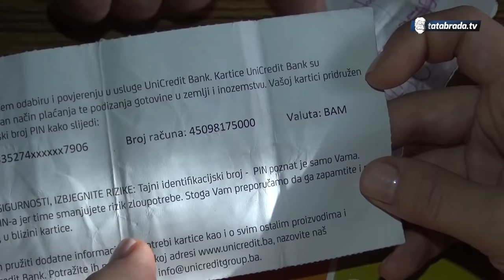Živi sama u kući koju krpi daskama i šperama, a kojoj prijeti urušavanje! - tatabrada.tv